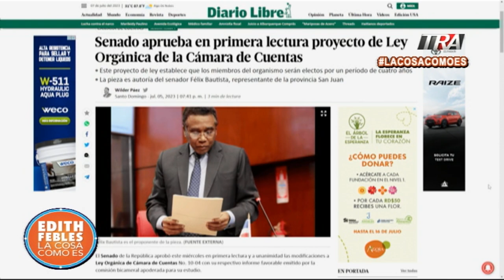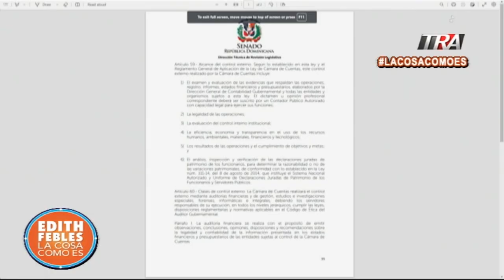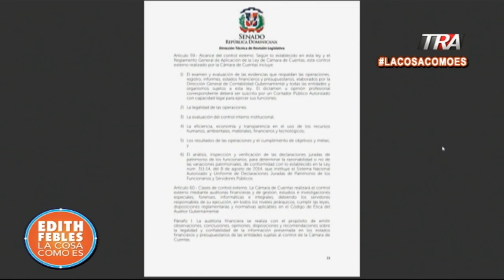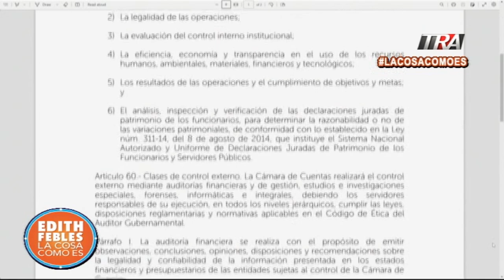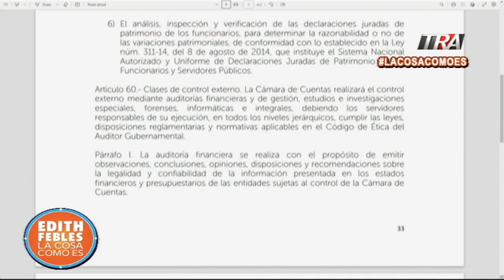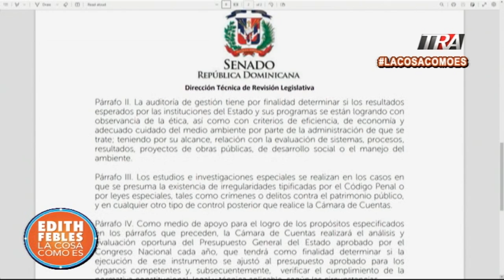¿Otorgan poder a externos para revisar auditorías de la Cámara de Cuentas? | La Cosa Como Es seg-2